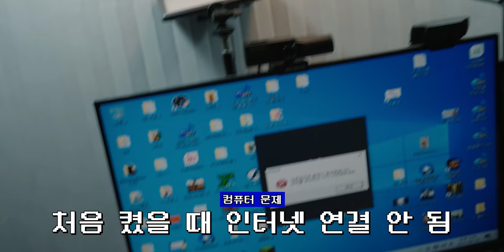멱살잡았던 손놈. 이번에 등쳐먹었습니다.